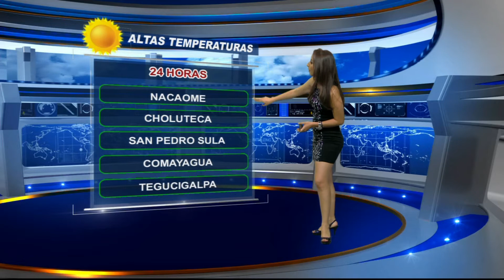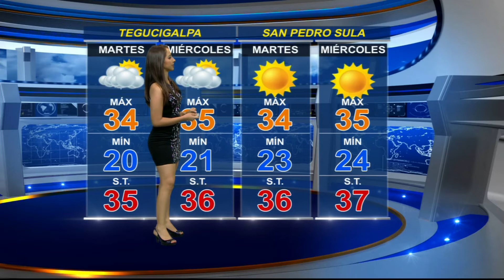El pronóstico del tiempo para los próximos días